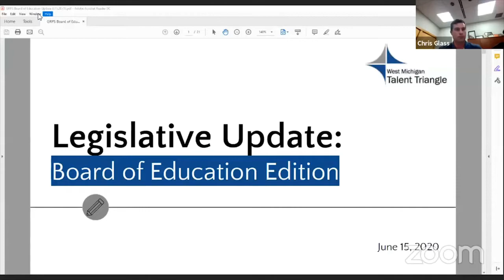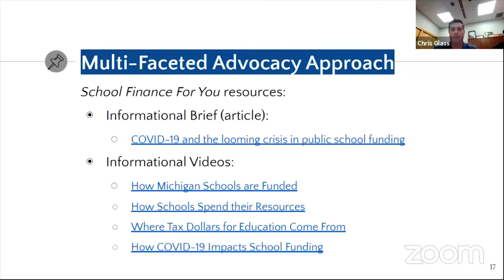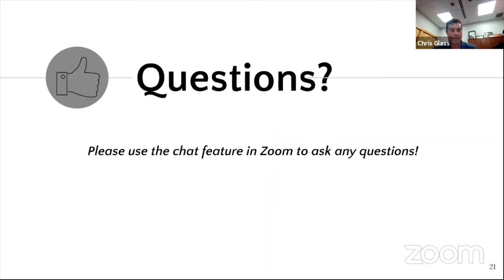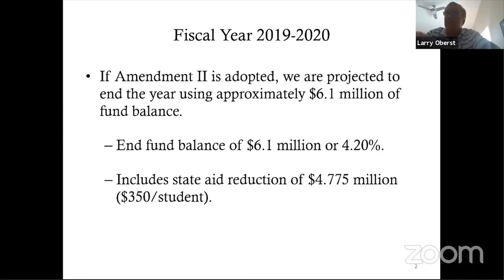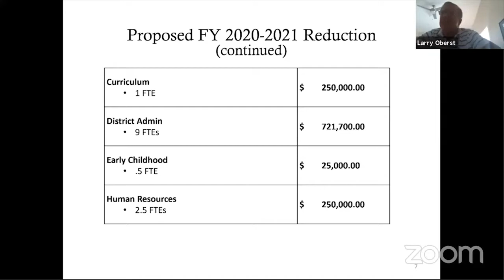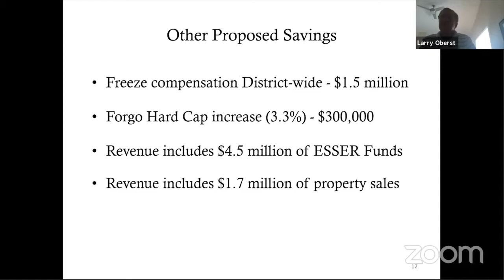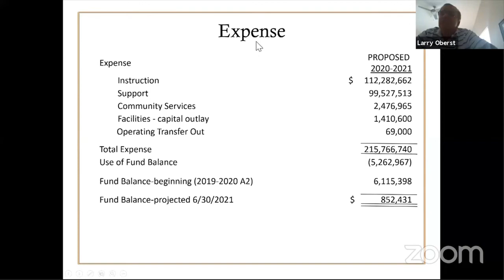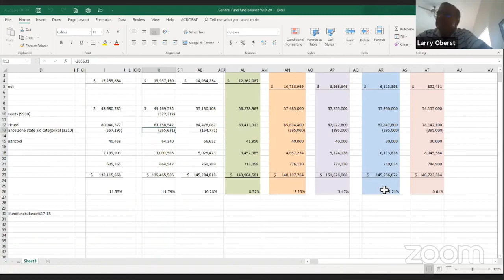Board of Education Meeting | June 15th, 2020 (En Espanol)